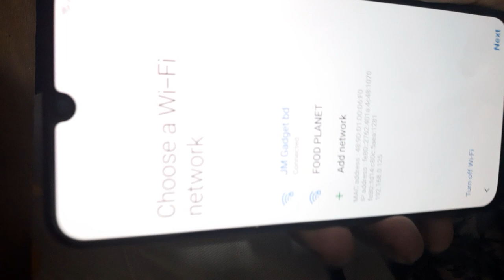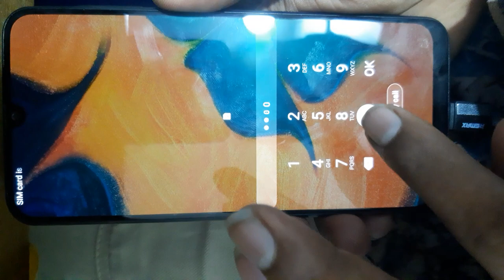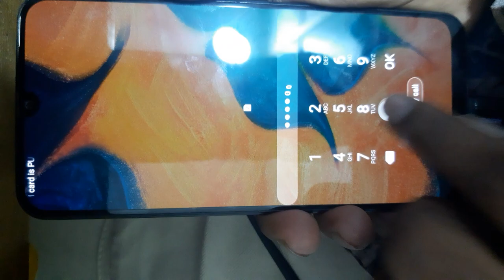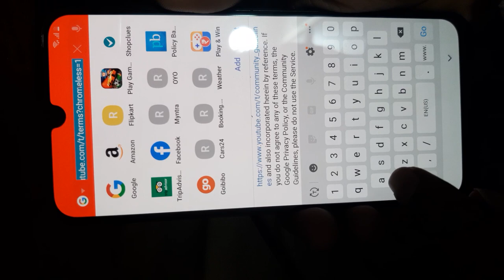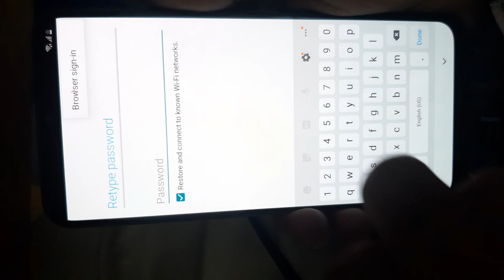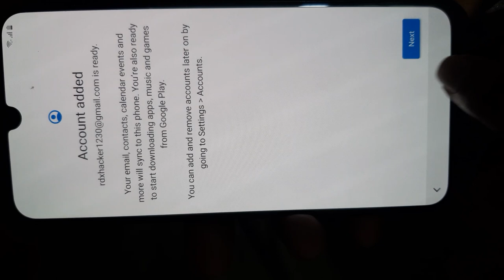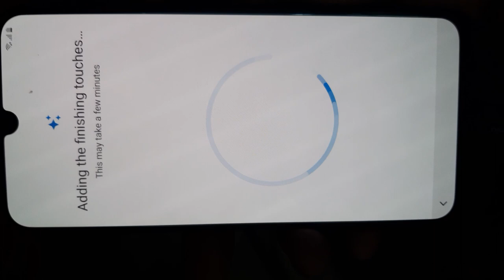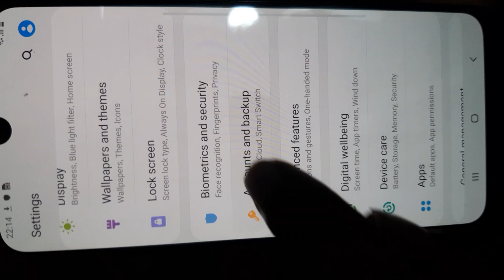SAMSUNG ALL VERSION FRP UNLOCK BOOM!!!! BOOM!!!!